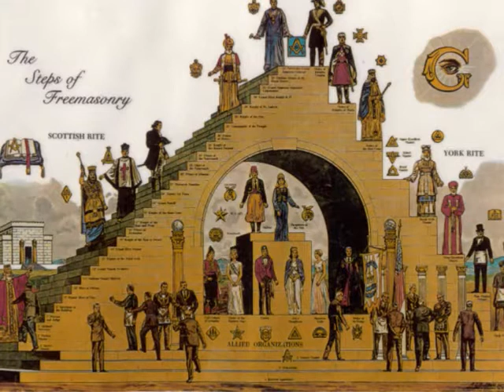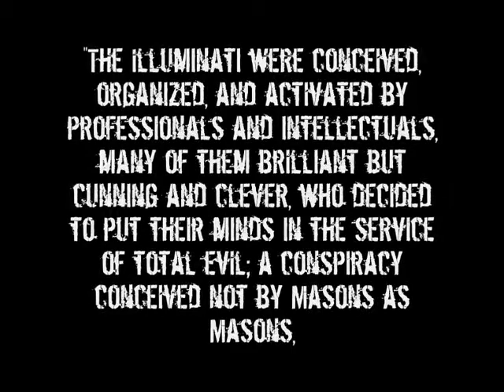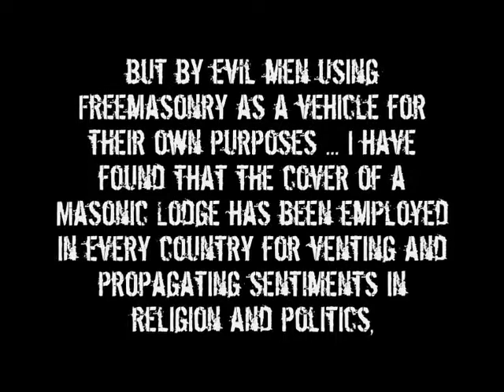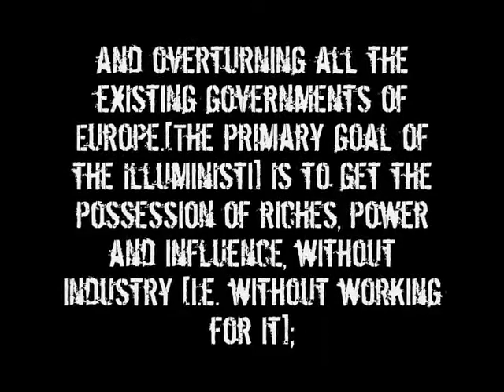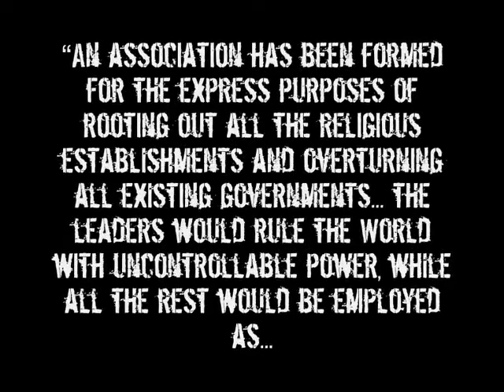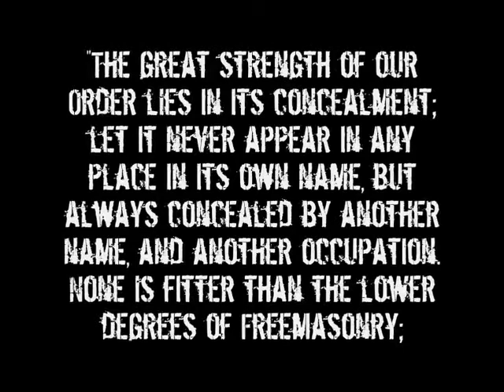Know Your Enemy Part 41 The Illuminati